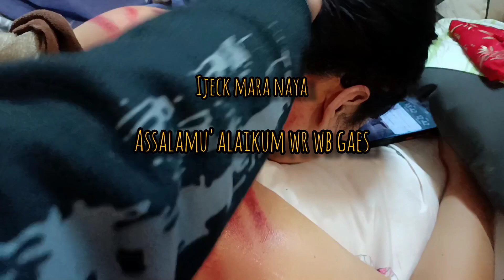lnjut part 3,pijat pundak leher abis kerok